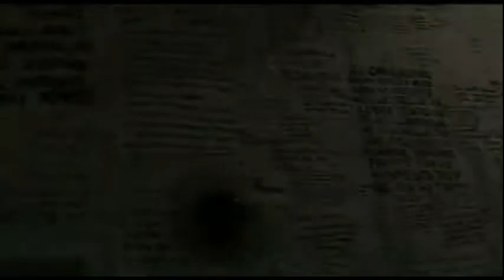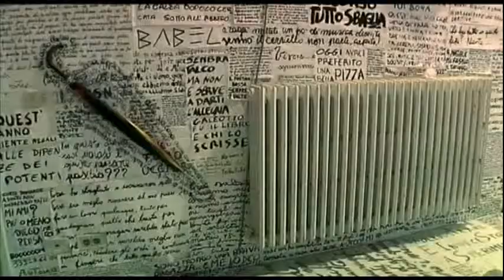ROOF a live movie / Napoli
Trailer of the site-specific piece ROOF a live movie/Napoli
Concept , script and direction: Rodrigo Pardo
Original music: Simon Thierrée
Performers/creators: Loredana Antonelli, Cristina Cortés, Livia Lupatelli, Piergiorgio Milano, Leonardo Maddalena, Giulio Pampiglione, Tonia Garante, Rodrigo Pardo and Ciro Cavallo (voice)
Light design: Ellen Knops
Dramaturgical coach: Dirk Groeneveld
Costumes: Students of Acc.di Belle Arti di Napoli directed by Zaira de Vicentis
Amst. production/St. manager: Alexandros Vrettos
Production director: Giuliana Ciancio
Technical director: Marciano Rizzo
Collaborators: Stefano Limone, Ilaria Ceci, Viviana Arano, Marco Rossano, Dino Rossi, Salvo Guastaferro, Andrea Gagliotti, Flavia di SantisIdea and direction:Rodrigo Pardo
Video by: NFimagine